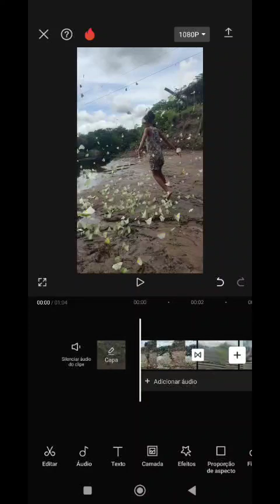VAMOS ACOMPANHAR AS MUDANÇAS NO PROJETO APA@NOVIDADES PRA VOCÊS 🔑🙏🏽